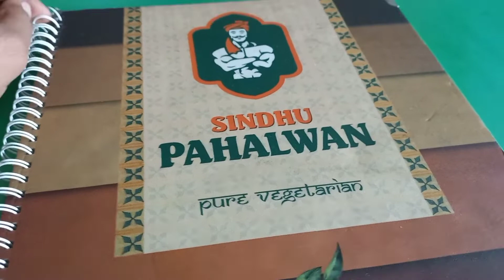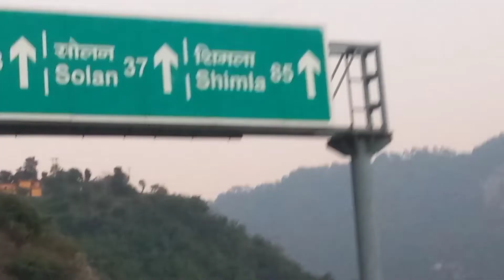Delhi to Shimla ke bich kha a gye